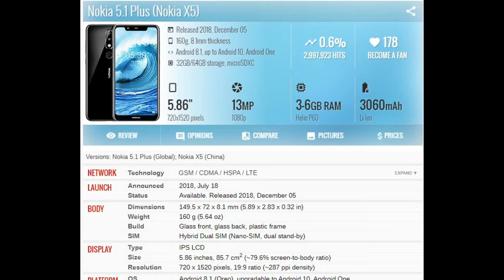Nokia 5 1 Plus Nokia X5 Price and Specifications